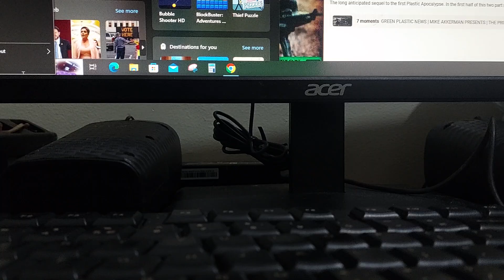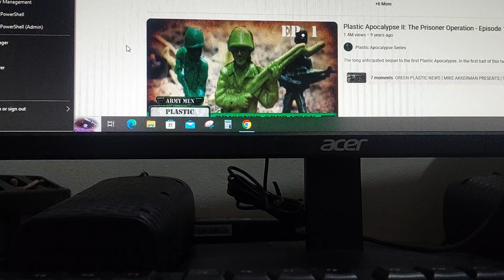im not ganna uploads vidoes (cuz school